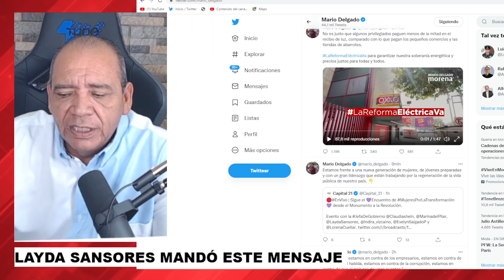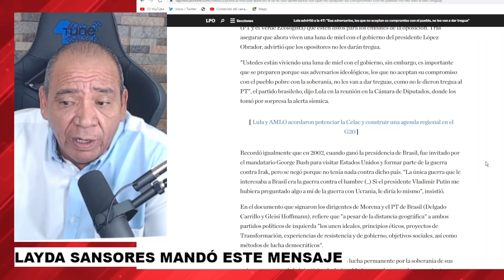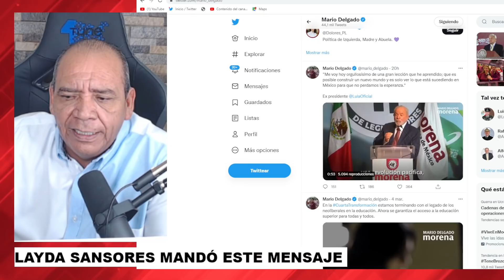LAYDA CIMBRÓ A DIRIGENTES MORENOS!!! NO DEJEN SOLO AL PRESIDENTE Y NO ANDEN EN BUSCA DE PUESTOS.